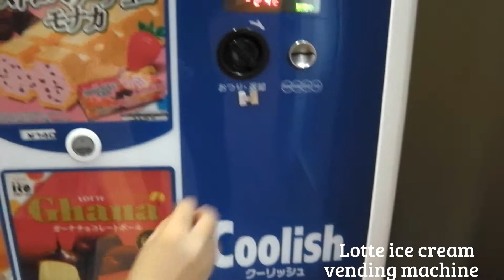Lotte Ice Cream Vending Machine "Strawberry Choco Monaca" / ロッテ アイスクリーム 自動販売機 『ストロベリー チョコ モナカ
Soft serve ice cream, ice cream video files

The great vending machine in Japan

2016・4月の動画再生回数の多い順に観ていこう♪

2016.2月の動画再生回数の多い順に観ていこう♪

2016・1月の動画再生回数の多い順に観ていこう♪